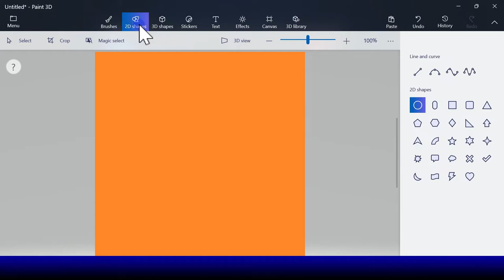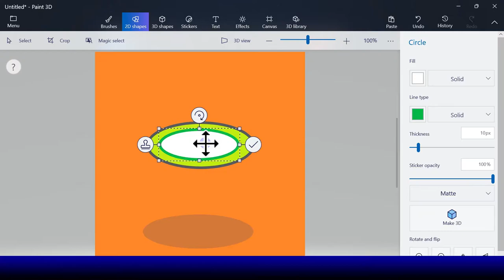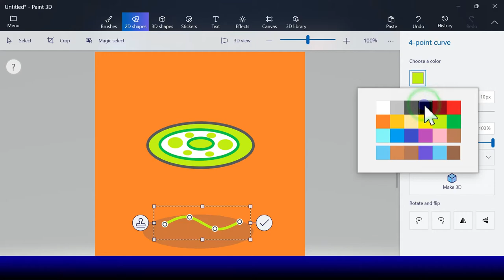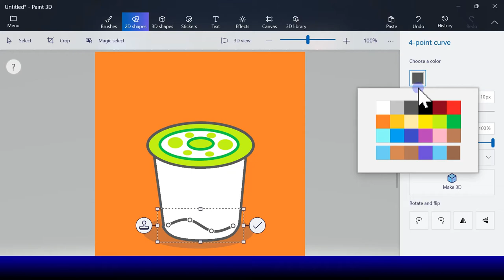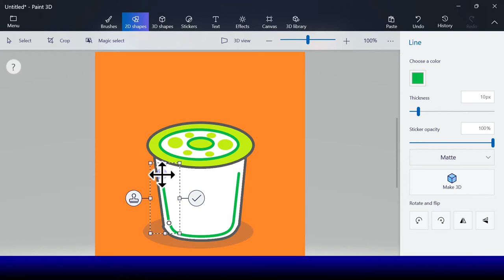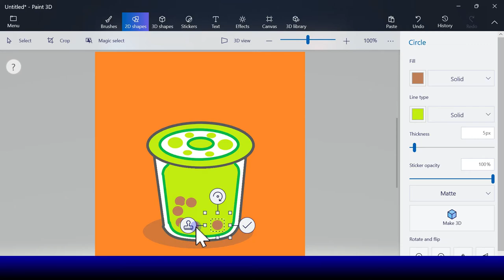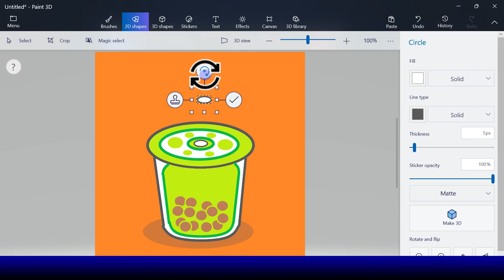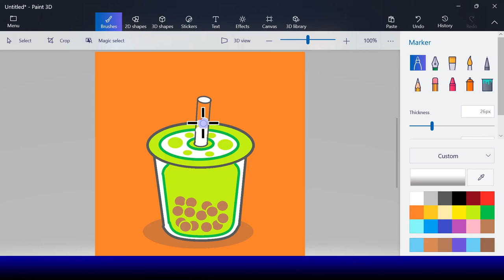How to draw Pearl Milk Tea (Boba) in Computer using Microsoft Paint 3D | Digital Art for Kids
Hello kids, do you like to drink Pearl Milk Tea? Me too. But remember, do not drink too much of it. It's not good for our health. Anyway, lets learn how to draw Pearl Milk Tea using Microsoft Paint 3D.